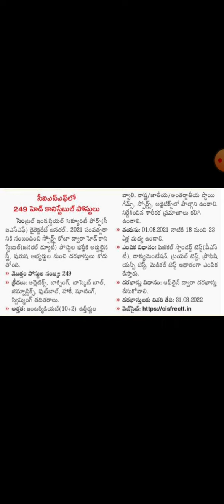CISF 249 HEAD CONISTABLE NOTIFICATION FULL DETAILS